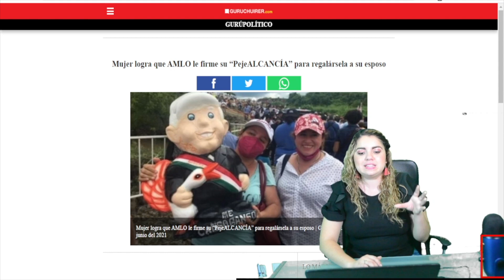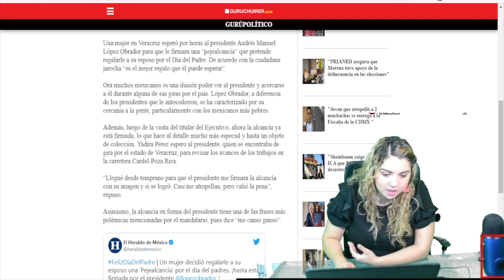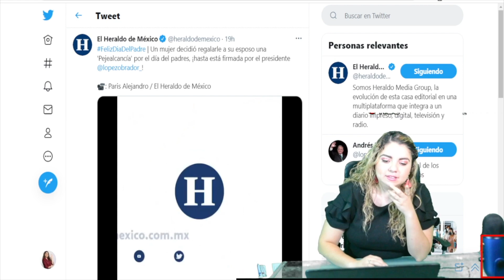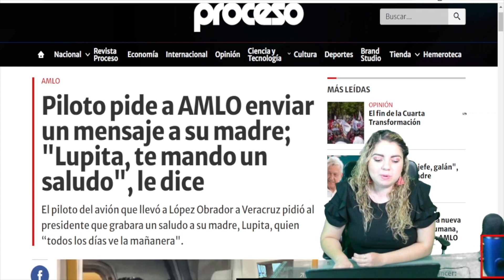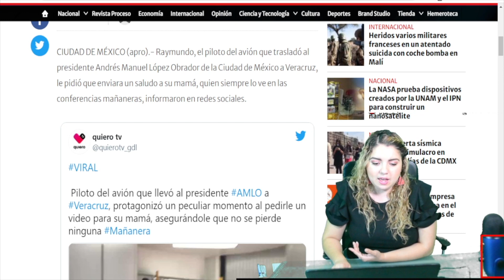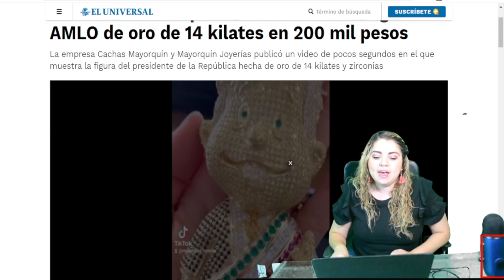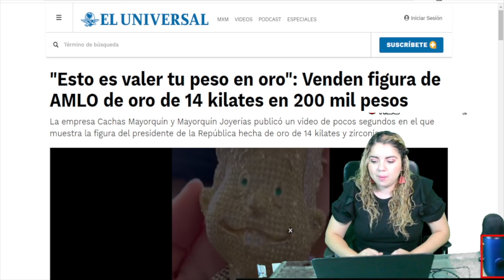¡Le Robaron El Corazón! Mexicanos Sorprendieron a AMLO Con Este Regalazo; Lo Hicieron LLORAR